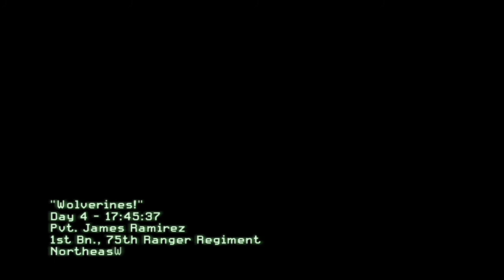Call of Duty | Modern Warfare 2| Remastered| Walkthrough "Wolverines!" Full Gameplay | No Commentary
Call of Duty Modern Warfare 2 Remastered Walkthrough part 1 and untill the last part will include the full Call of Duty Modern Warfare 2 Remastered Gameplay on PC. The Call of Duty Modern Warfare 2 Remastered is recorded in 1080p HD and will include the full game, all endings and all boss fights.

Call of Duty Modern Warfare 2 Remastered is a FPS game developed by Infinity Ward and published by Activision. It is the sixth installment in the Call of Duty series and direct sequel to the previous title. The game's campaign follows the Task Force 141, a Special Forces Unit fronted by Captain Soap MacTavish, as they hunt Vladimir Makarov and the United States Army Rangers, who are defending the country from an invation. The game's main playable characters are Sgt. Gary Roach Sanderson, of the 141, and Private James Ramirez, of the Army Rangers with Captain MacTavish becoming playable later in the campaign.